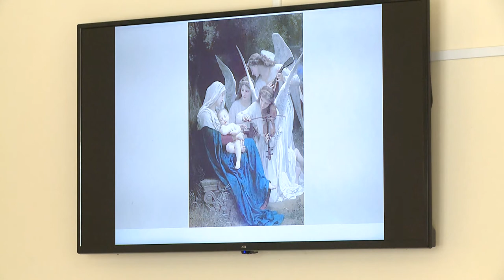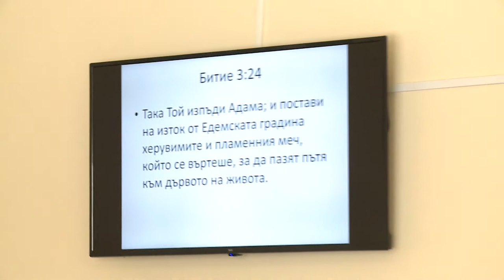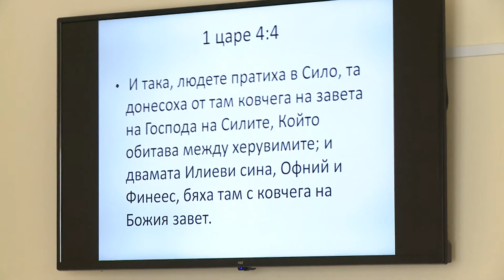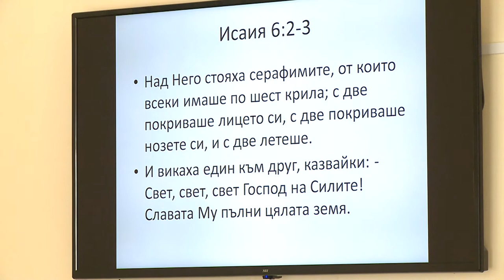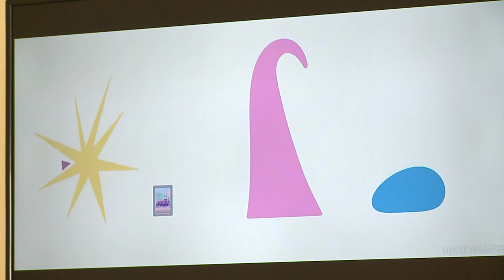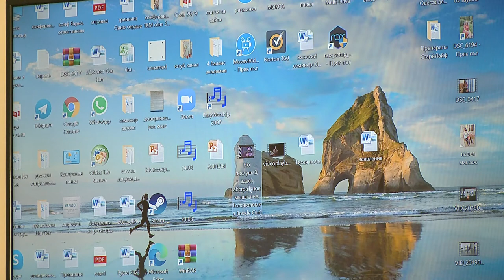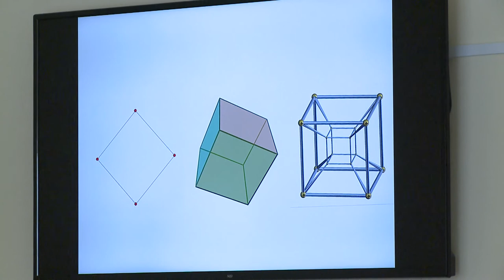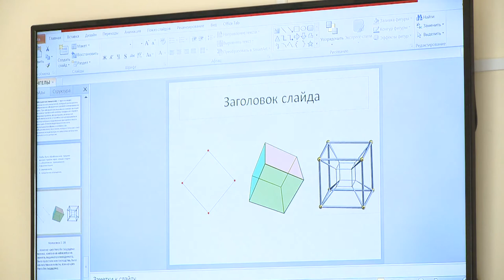Как понять ангелов с помощью мультиков Pixar. Проповедует Павел Ни.